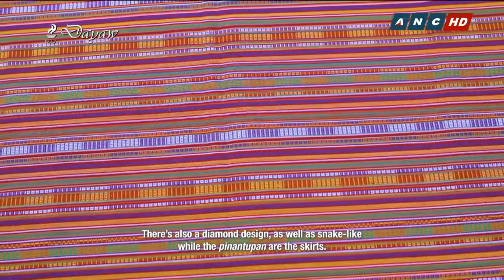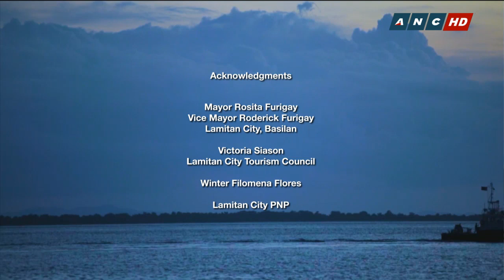Dayaw Season 7 Episode 6: Ways To Peace in Basilan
In this episode of Dayaw, we see how the Yakan, through times of war and peace, have carried the traditions that are complex and vital. The Gawad sa Manlilikha ng Bayan has honored two Yakan traditional artists for their efforts to preserve and promote the musical and weaving traditions of their people. Uwang Ahadas is the virtuoso whose mastery of Yakan rhythms and instruments has stimulated a renewed interest and study in this most dynamic form of Yakan intangible heritage. Ambalang Ausalin, a weaver, carries a whole tradition of intricate and technologically precise patterns of Yakan textiles.